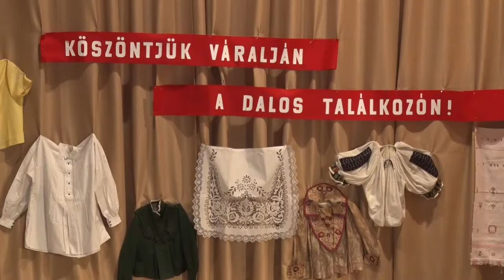Kórustalálkozót tartottak Váralján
Kórustalálkozót tartottak Váralján. Az eseményen öt település énekkara lépett fel. A szervezők elmondása szerint, legfőbb cél a hagyományok megőrzése és átadása a fiatalabb generációk számára.